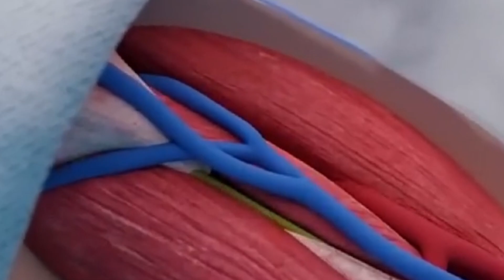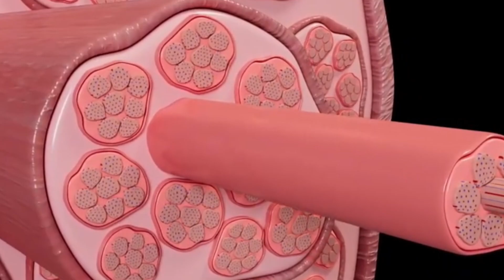Músculos e Saúde: O Tesouro Esquecido que Dinheiro Não Pode Comprar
"Músculos e Saúde: O Tesouro Esquecido que Dinheiro Não Pode Comprar" explora a importância vital dos músculos para o bem-estar e a qualidade de vida, especialmente à medida que envelhecemos. O texto destaca como a perda muscular gradual, a partir dos 30 anos, afeta não apenas o metabolismo, mas também a mobilidade, a postura e a saúde geral. Ele enfatiza que, por mais que possamos acumular riquezas, o valor da massa muscular não pode ser comprado com dinheiro – e que a melhor forma de preservá-la é por meio de treinamento de força e cuidados com a alimentação. Ao final, o texto alerta que, ao chegar à velhice, a saúde muscular é um bem insubstituível, fundamental para uma vida ativa e independente.